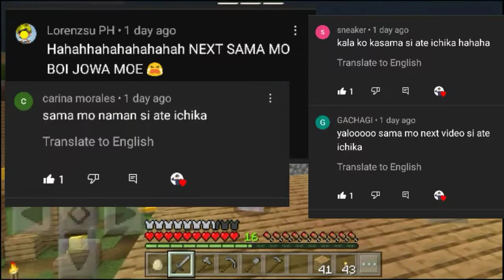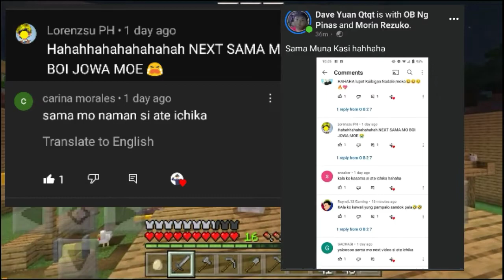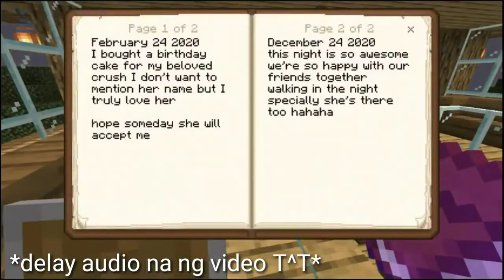Past Memories || Minecraft Survival || Episode 14 S2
Yoo Broskys and Siskys, this is the day the day that I'm going to destroy what I must destroy for once hahaha

• My Social Medias and Servers •